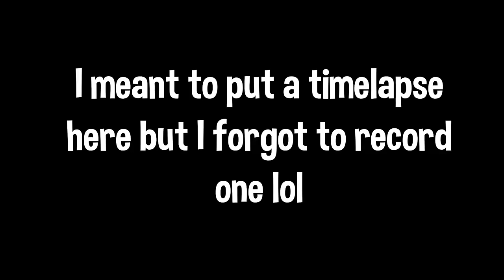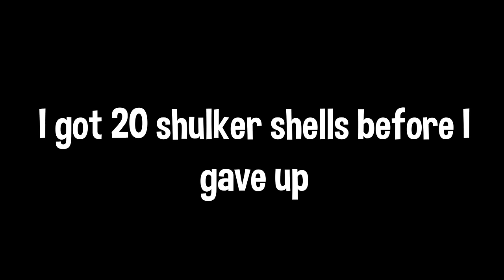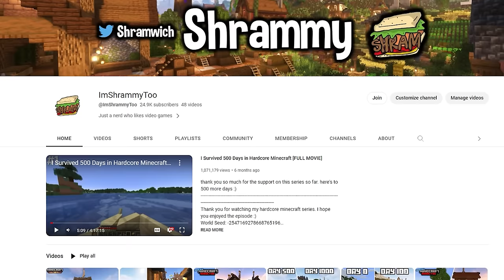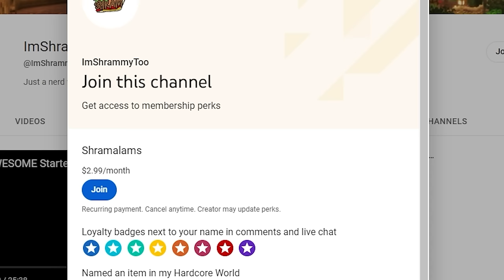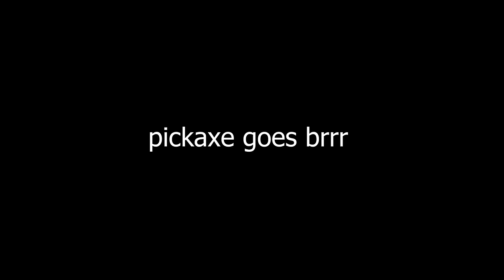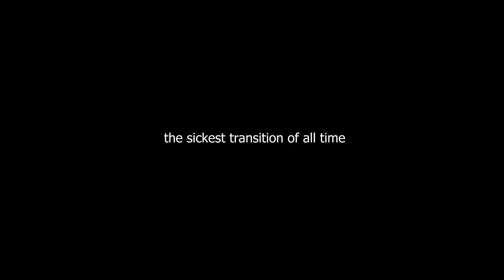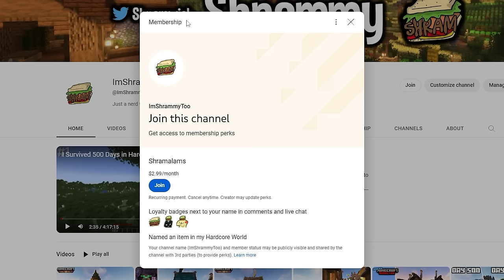I Survived 1500 Days in Hardcore Minecraft [Full Movie]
another 500 days down in this world. there will be a world download at 2000 days, or when i die (whichever comes first). thanks for all the support on the series so far, you guys are the greatest :)
House coordinates: -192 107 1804